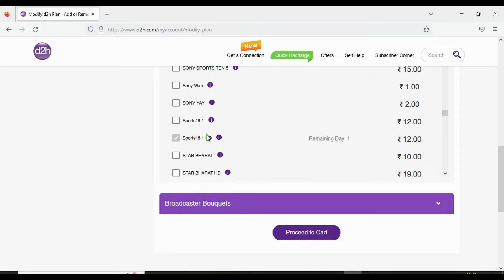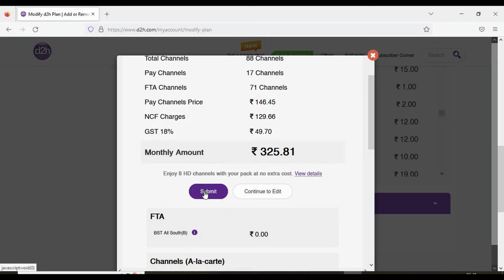WATCH FIFA WORLD CUP QATAR 2022 In Videocon D2H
If you're looking for a way to watch the Watch FIFA Qatar world cup 2022 , you can add the sports 18 channel to your Videocon D2H box. This channel will provide live coverage of all the action from the tournament, so you can stay up to date with all the action!

In this video, we'll show you how to add the sports 18 channel to your Videocon D2H box. After watching this video, you'll be able to watch all the action from the  FIFA Qatar world cup 2022 on your TV!

In this video, we'll show you how to add the Sports 18 TV channel to your Videocon D2H|Watch FIFA Qatar World Cup 2022.

Sports 18 is one of the most popular channels in India, and this channel is perfect for watch FIFA World Cup 2022. Watch all the games live on your Videocon D2H|Watch  FIFA Qatar world cup 2022 with this simple step-by-step guide!

By watching this video you will be able to add sports 18 channel to Videocon d2h pack and you can watch FIFA World cup at Qatar 2022.You can select sports 18 or sports 18 HD from the channel pack . its cost around 12₹ in d2h.